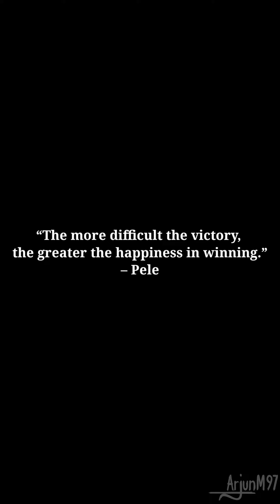Third Final after 6Years , Kerala Blasters 2021-22 ISL ❤️ Status Video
Kerala Blasters status video